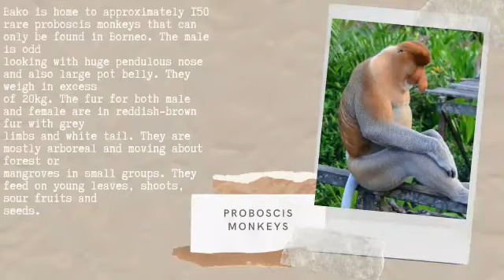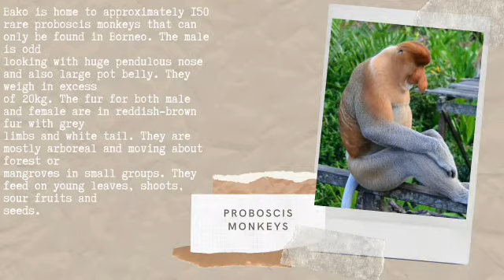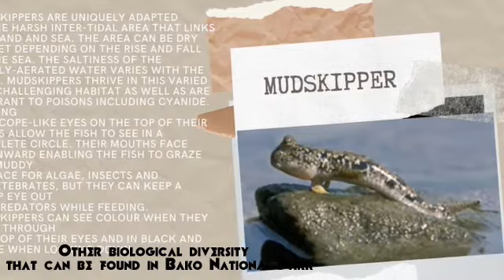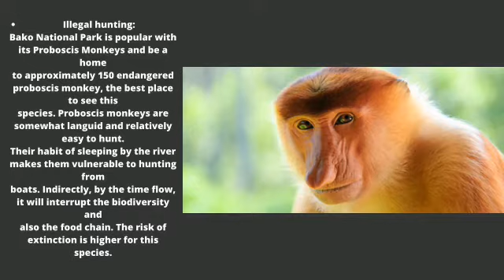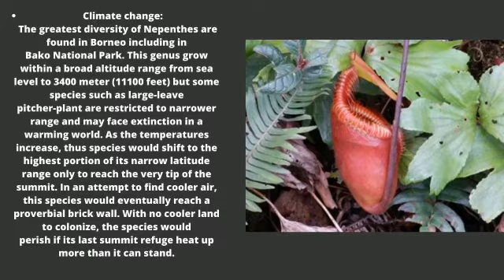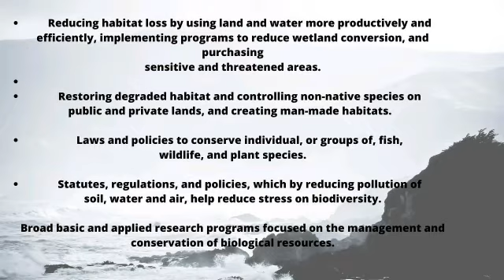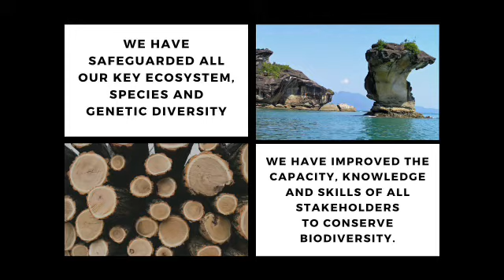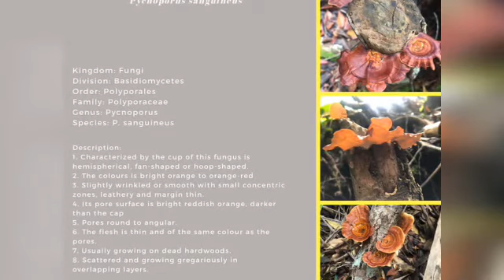4 Questions and Fungus in Bako Island, Sarawak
UNIMAS Resource Biotechnology 19/20 students.
Diversity of Life (Group 1) - Dr. Madinah Adrus